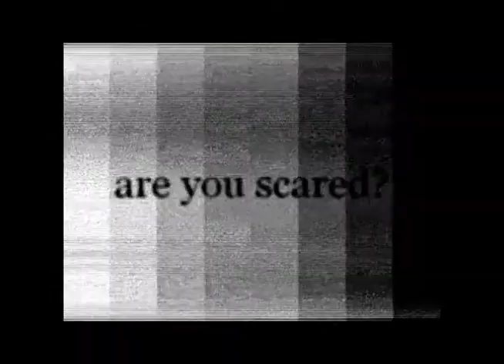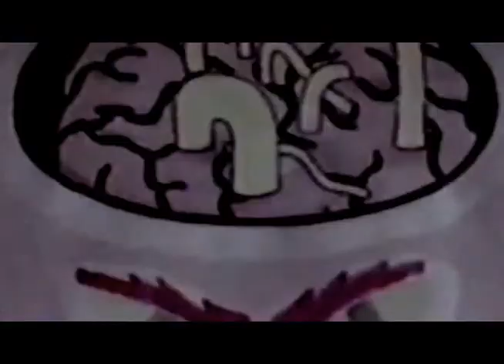Kaffir Novo Fine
video realizado para Festival Fobia en Santiago de Chile el 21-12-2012